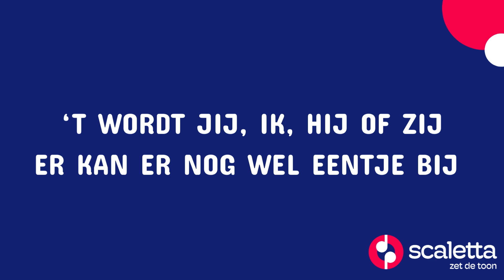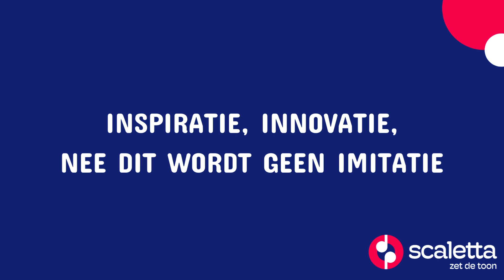Scaletta Kids - Een echte revelatie LYRICS